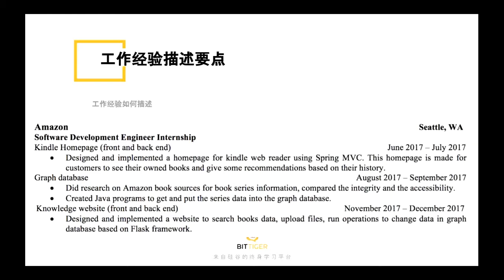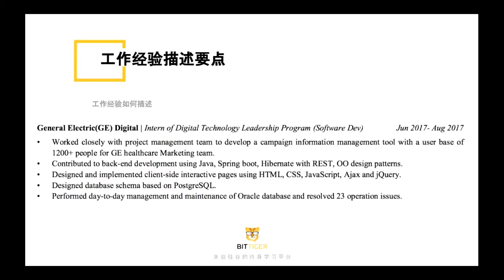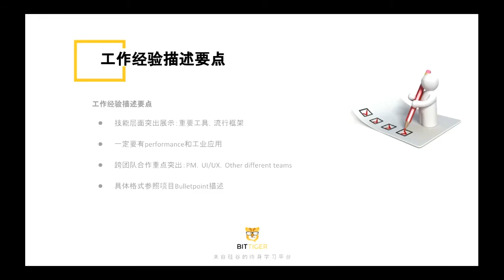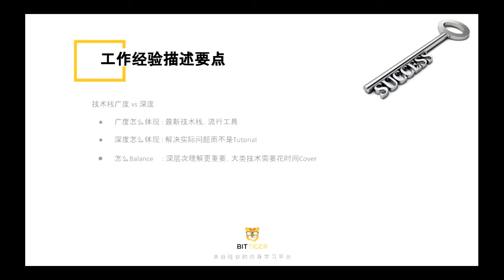如何写出有竞争力的简历之：“工作经验”怎么写？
订阅BitTiger频道，每日精彩内容更新！免费申请30分钟职业咨询：